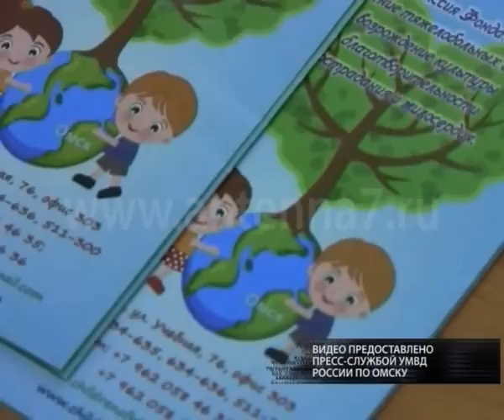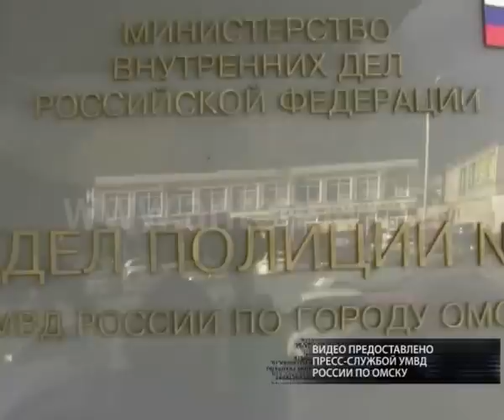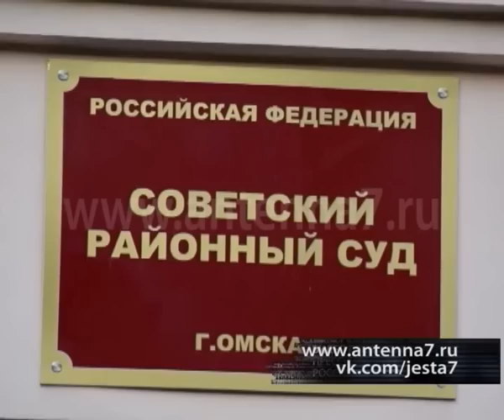Жесть от 17.09.2015.